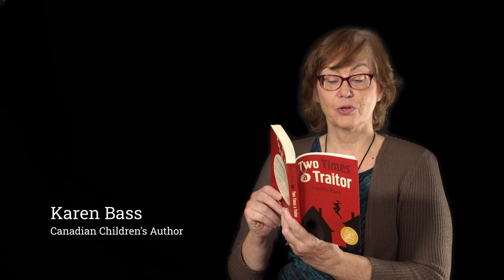Karen Bass Reads reads from her book: Two Times a Traitor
Canadian author Karen Bass Reads reads from her book: Two Times a Traitor

Celebrate I read Canadian day on February 19th.